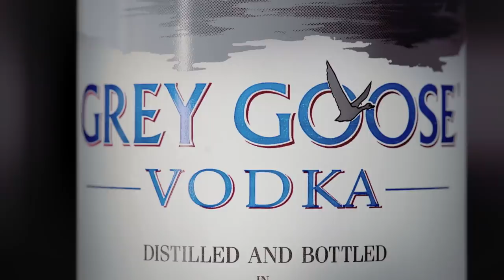Summer Vacation in a Glass: Don’t Forget Your Sunscreen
Take a trip to Puglia, Italy, with Bar Buca chef Rob Gentile’s decidedly summery drink and snack pairing of crispy pan-pizza and a refreshing granita spiked with a little Grey Goose for good measure.